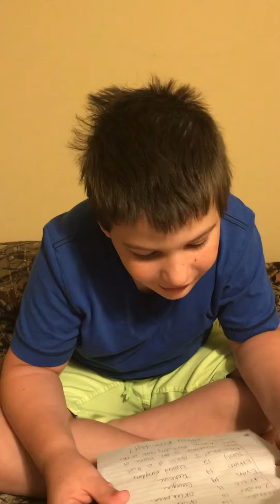Au-Tim presents birthday announcements for November 15, 2020